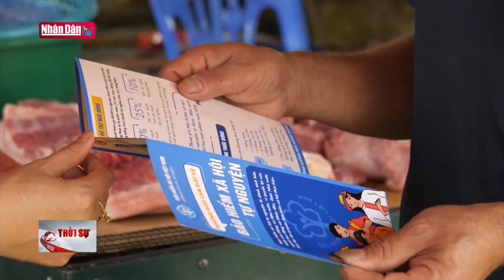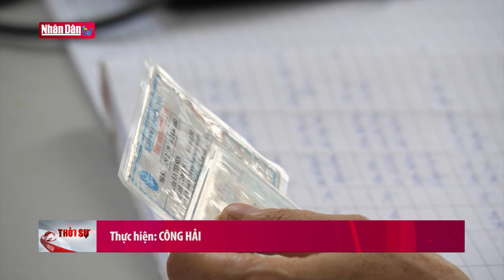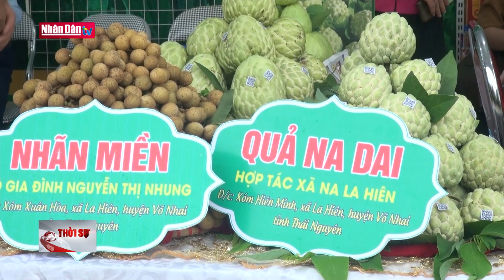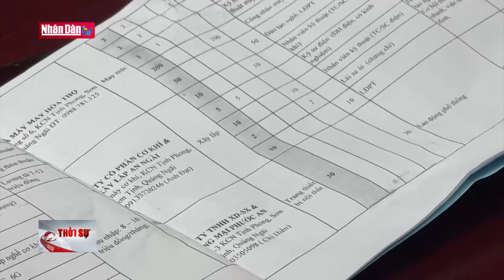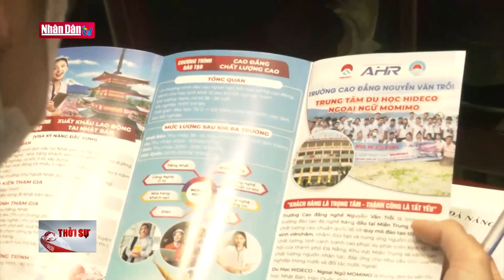Sạt lở tiếp tục xảy ra trên tuyến đê biển Đông | Tin tức ĐỜI SỐNG - XÃ HỘI | Đảng với Dân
Chiều ngày 4/8, Đoàn công tác của tỉnh Bạc Liêu đã có buổi tra thực tế tại đoạn đê biển Đông, xã Vĩnh Trạch Đông (thành phố Bạc Liêu), đoạn tiếp giáp với tỉnh Sóc Trăng. địa điểm  xảy ra sạt lở nghiêm trọng 3 ngày nay. Theo thống kê ban đầu, có 2 đoạn sạt lở, kéo dài trên 100m, có đoạn sạt lở kéo dài, ăn vào chân đê.

Theo Ngành chức năng nhận định, do khu vực bị sạt lở không còn nhiều rừng phòng hộ nên khi triều cường dâng cao kết hợp với sóng to, nguy cơ gió mạnh sẽ tiếp tục đánh trực tiếp vào thân đê, gây sạt lở mái đê và thân đê ngày càng nghiêm trọng hơn  trong thời gian tới. Dự báo, tình trạng này sẽ ảnh hưởng đến cuộc sống, tình hình sản xuất, an toàn tính mạng và tài sản của một số hộ dân. Do đó, về lâu dài, ở khu vực này cần có những giải công trình và phi công trình để bảo vệ đê biển Đông bền vững.

Lãnh đạo UBND tỉnh Bạc Liêu chỉ đạo ngành nông nghiệp, chính quyền thành phố nhanh chóng thống kê mức độ thiệt hại, đề xuất UBND tỉnh các phương án khắc phục, cắm biển cảnh báo, hạn chế người dân ra vào khu vực bị sạt lở để đảm bảo an toàn.

Các lực lượng Công an xã, dân quân  vệ, cán bộ, chiến sĩ Đồn Biên phòng Nhà Mát và người dân địa phương bố trí lực lượng trực, theo dõi diễn biến hiện trường để kịp thời ứng cứu, xử lý. Đồng thời cần gia cố tạm thời khu vực sạt lở, hạn chế khả năng sạt lở lây lan, gây vỡ đê, ảnh hưởng đến tài sản, tính mạng, sản xuất và đời sống của người dân.